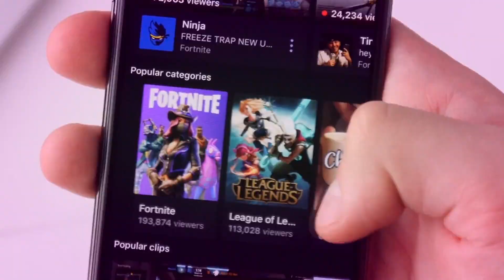KRÜ esports - CANAL OFICIAL - Trailer Lanzamiento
CANAL OFICIAL

Esto es Krü Esports // This is Krü Esports